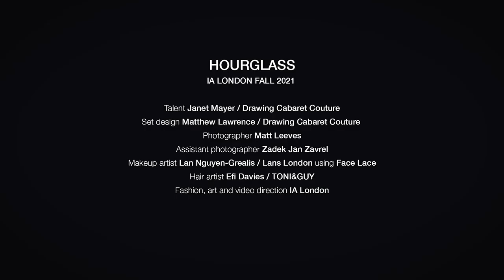IA London | Fall 2021 | Hourglass collection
IA London | Fall Winter 2021/2022 (Hourglass collection) by Ira Iceberg | Digital Fashion Show in High Definition. (Widescreen - Exclusive Video/1080p - LFW/London Fashion Week)